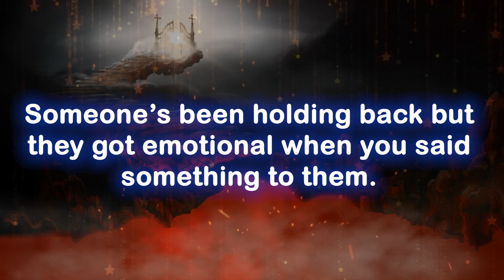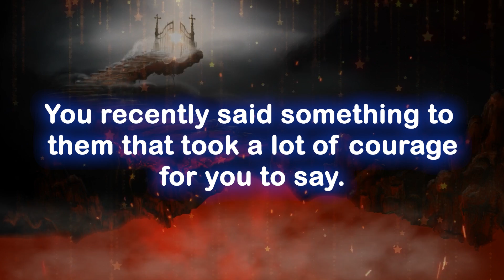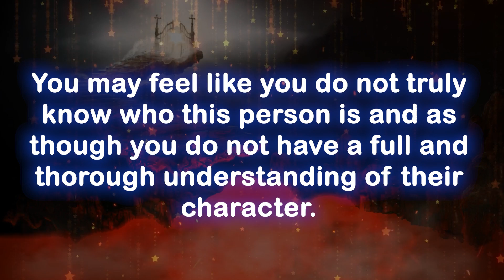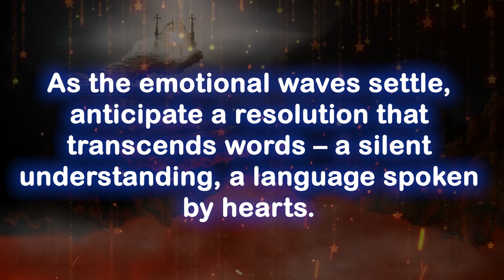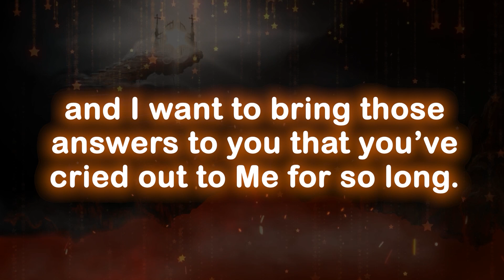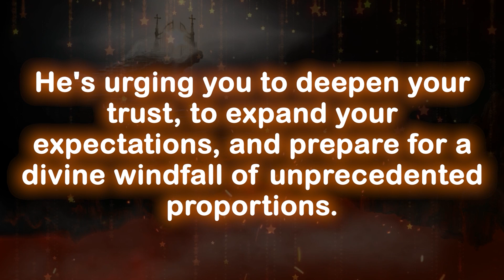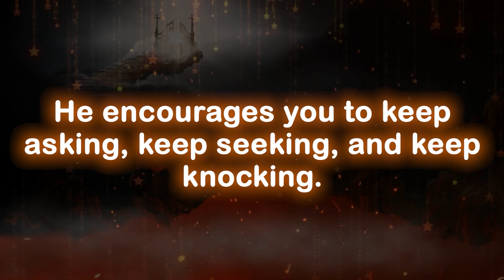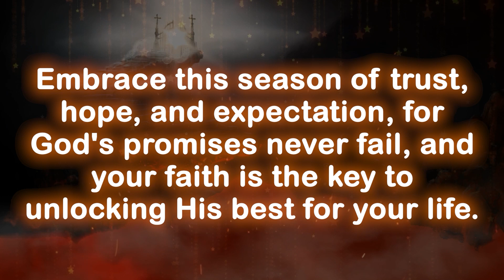Someone’s been holding back. They got emotional when you…